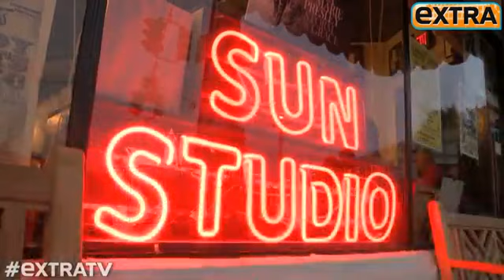Lisa Marie Presley on Dad Elvis : ' His Music Is Probably Embedded in Me '